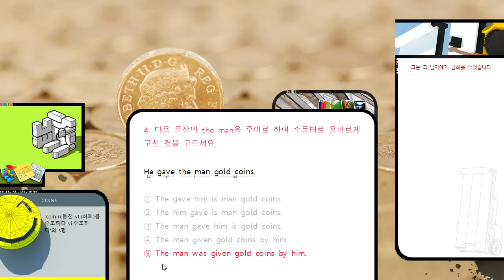수동태 문제해설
CC0 Copyleft 저작자 표시없이 자유롭게 쓰셔요.